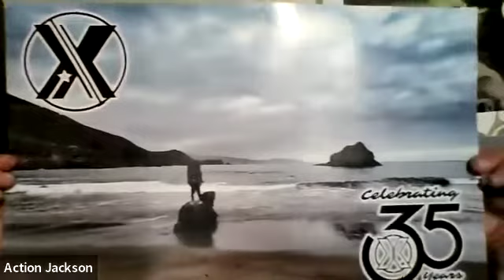Pitted With Action & Manny V 219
Almost Live from Baja and San Diego!